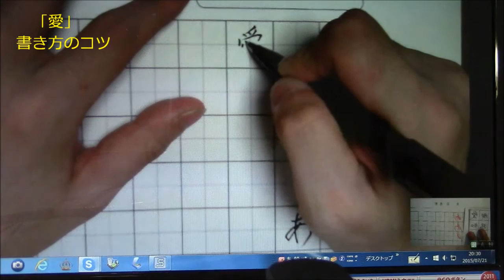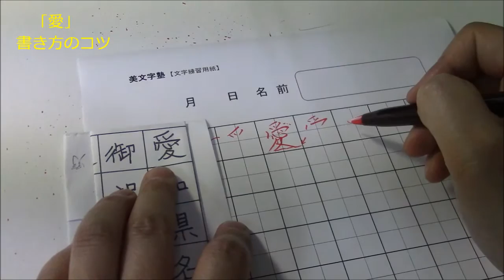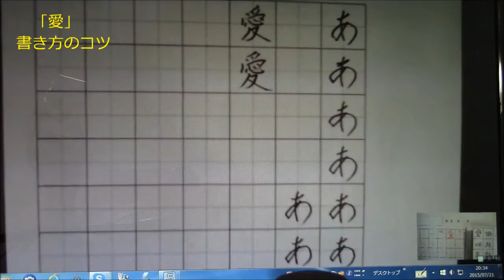「愛」を美しく書くコツを解説 ペン字のオンライン通信講座 美文字塾 谷口栄豊